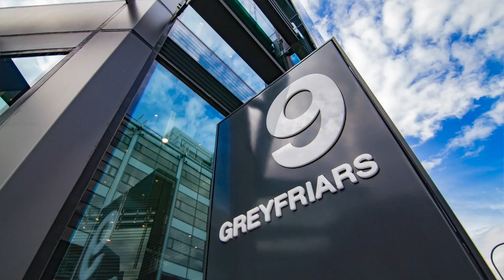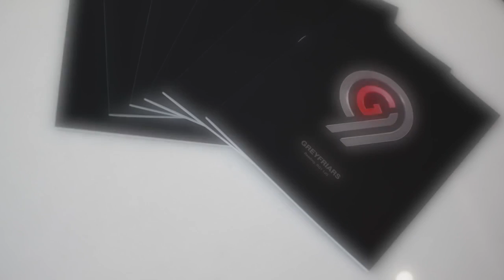Commercial Building Contractors | Commercial Property Building Firm | Valco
If you are an asset manager and looking to re-furbish an existing commercial building or build from the ground up a commercial property, Valco commercial building contractors are commercial property specialists and provide a valuable service in helping clients realise the full monetary potential of their investments.

At Valco our commercial building contractors are highly trained and educated.

Likewise, Valco commercial property contractors are employed to construct or remodel structures relative to individual business needs whether they be for investment purposes, public use, including stores, office buildings, shopping complexes, hotels, and educational institutions. While some green building practices simply help the environment by reducing the need for raw plant materials, and others offer reductions in the carbon footprint for individuals, Valco make very effort to integrate environmental practices in each of our builds and our recent project in Greyfriars Road Reading holds a much coveted EPC rating of A. Our commercial building contractors are the best in the business and really take the time to understand our clients needs before embarking on any project.

Our focus is on quality whilst maintaining value for money and adhering to the strictest health and safety practices.
We have a carefully assembled a team of highly skilled craftsmen and project managers who strive for excellence. The people at the top of our business are on the ground at our construction sites monitoring progress and ensuring that we continue to meet the high expectations of our clients.  This level of service is setting a new benchmark for the industry and we are proud of our impressive portfolio of projects completed on time and within budget.